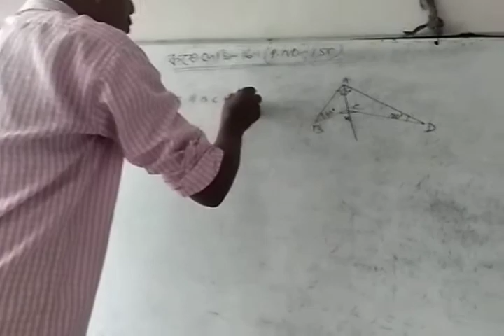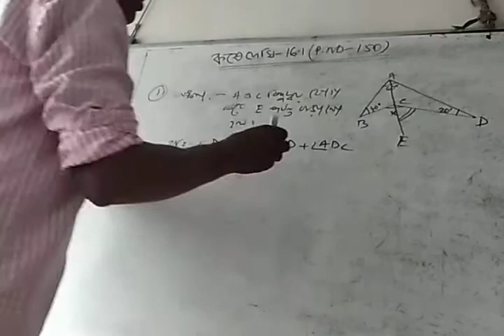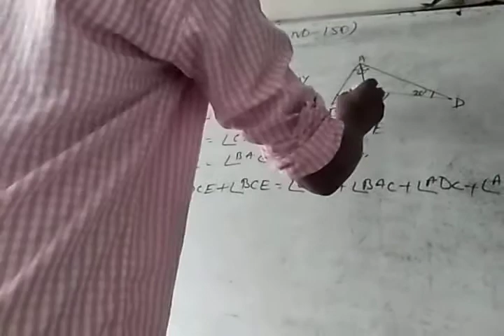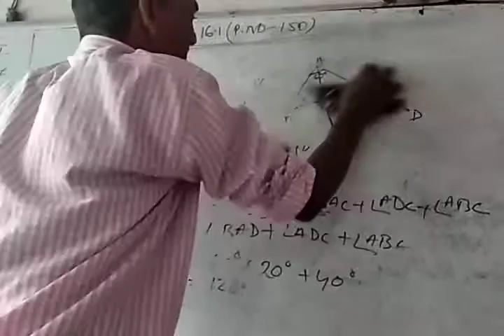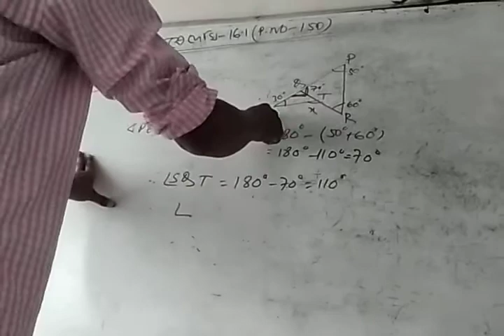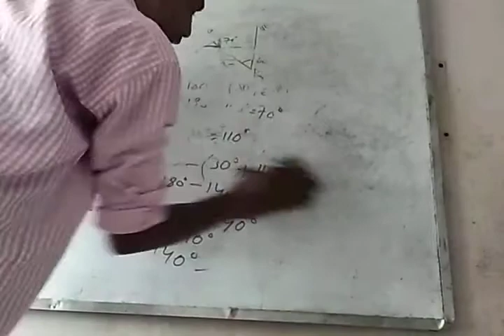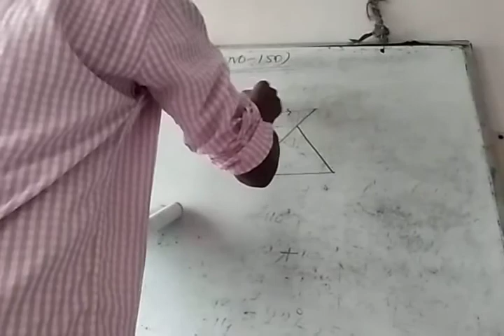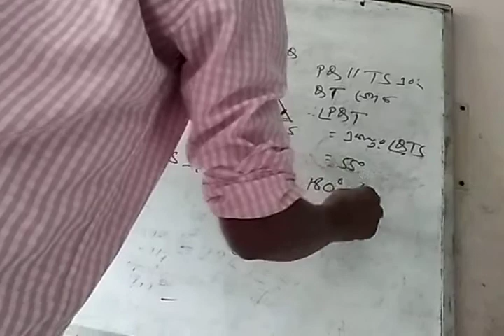Math part -2